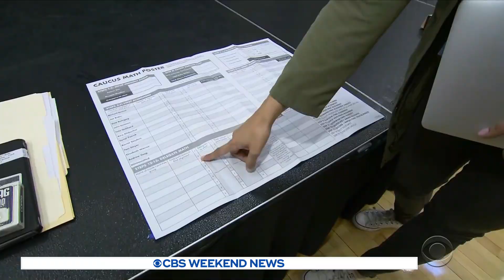Bernie Sanders takes early lead in Nevada caucuses with support from young liberals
Senator Bernie Sanders jumped out to an early lead at Saturday's Nevada caucuses — the first 2020 contest in a diverse state. Early entrance polls showed Sanders drawing much of his support from young, liberal Democrats. The rest of the field trails by a significant amount. Coming into Nevada, Pete Buttigieg has won the most national delegates, with Sanders close behind. Nikole Killion reports.